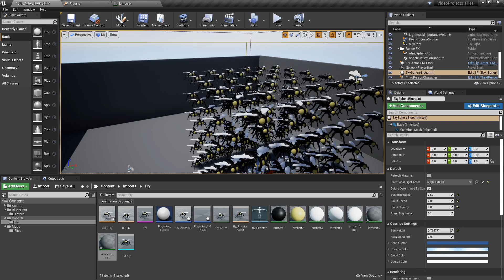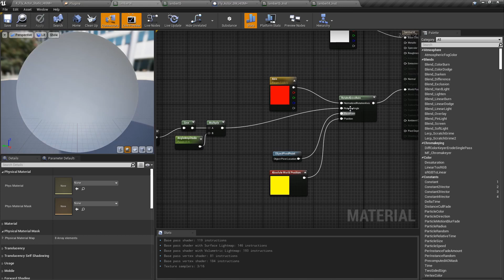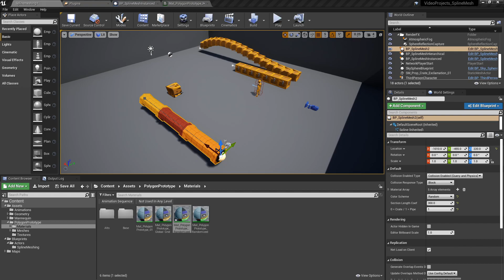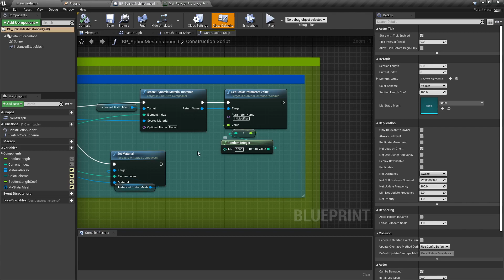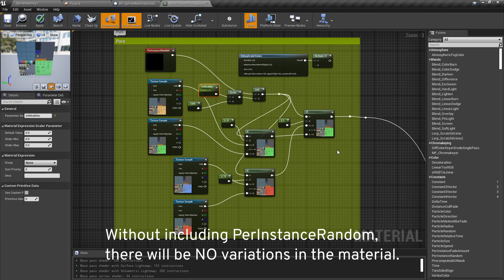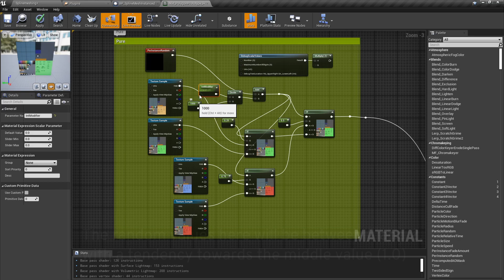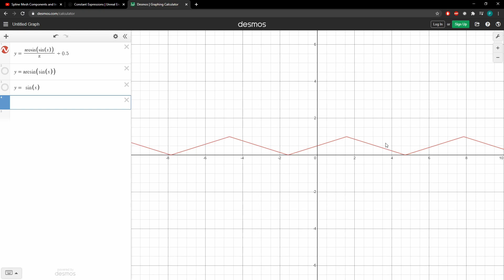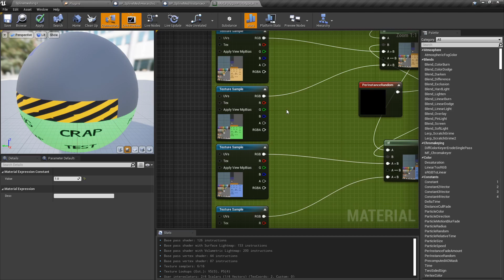Randomized Material Instances (HISMs with variations!)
00:00 Introduction
00:26 PerInstanceRandom Documentation
00:59 Shader Animations (Flies)
02:27 Colors Intro (Boxes + Splines)
04:00 Basic Float Method
06:00 Modulo Method (3 branches)
07:10 Trig Method w/ Triangle Wave (2 branches)

Today we're revisiting two scenes from earlier videos and using a material editor trick called PerInstanceRandom to randomize material instances in Hierarchical Instanced Static Meshes. We can use this to generate random colors for our boxes, or random wing flapping rhythms for our flies. This will maintain the performance benefits of using instanced meshes, while allowing you to add variations to the materials to make the scene look more natural.